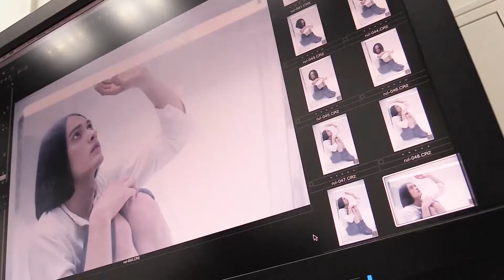白井晃 構成・演出「春のめざめ」京都公演 栗原類コメント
ロームシアター京都主催公演「春のめざめ」出演の栗原類さんによるコメントです。